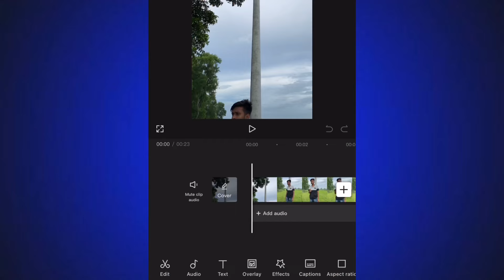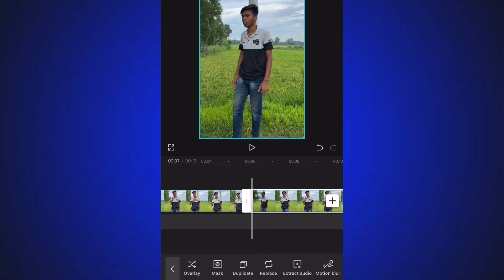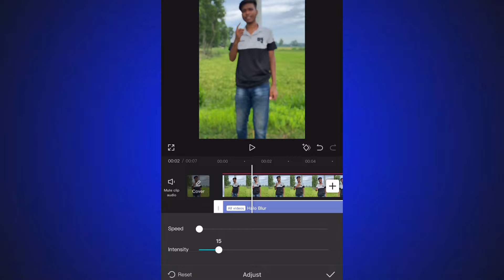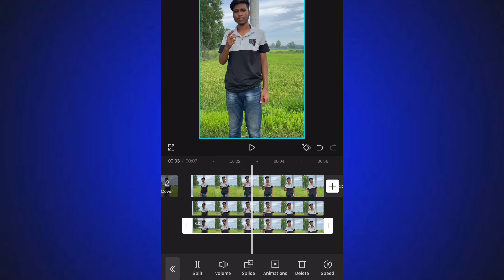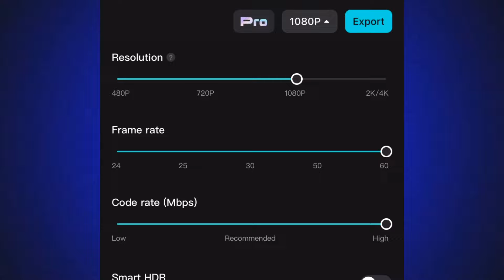এইভাবে ব্লার এড করা ৯৯% লোক জানেনা😎| পায়ের দিক দিয়ে কোন ব্লার হবে না | dslr blur video editing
video editing
capcut video editing
kivabe video editing korbo
professional video editing kivabe korbo
capcut diye kivabe video editing korbo